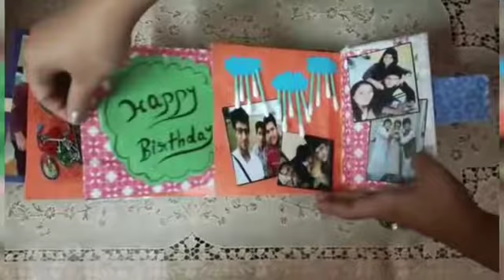Criss Cross Flip Book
Handmade paper/handcrafted paper
15*45cm when fully opened 15x15cm when close

TG-PK-CCFB
KALAKRITI